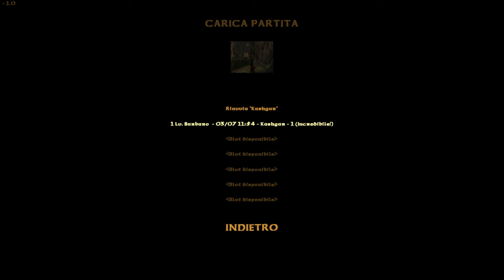ECCOVI IL PADRE DEI SOULS!!! || Severance: Blade of Darkness || GAMEPLAY ITA